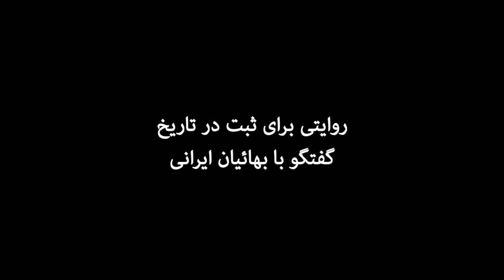Diar Janan Promo - Mohsen Sazegara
دیار جانان، روایت شفاهی آزار بهاییان در تاریخ معاصر ایران است که توسط «مرکز مطالعات ایران معاصر» به مدیریت محسن سازگارا در حال تهیه و تدوین است. این ویدئو را در معرفی این پروژه ببینید و اگر مایل به هم‌کاری در ثبت بهایی‌آزاری در دوره‌ی جمهوری اسلامی هستید با ما تماس بگیرید